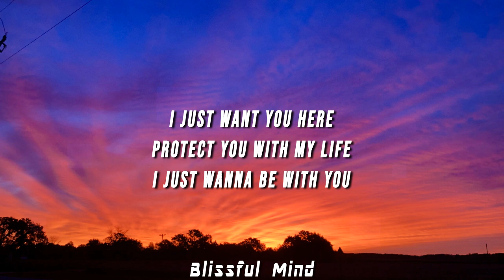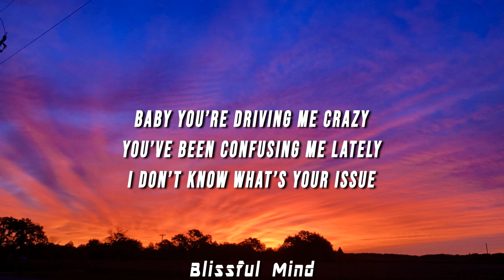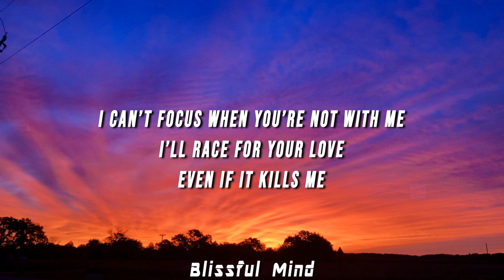FreshAkaLegend - Pretty (Lyrics)